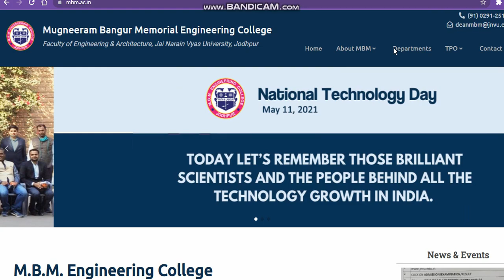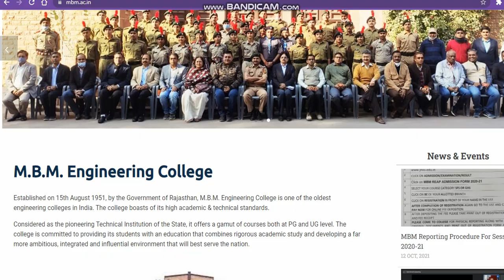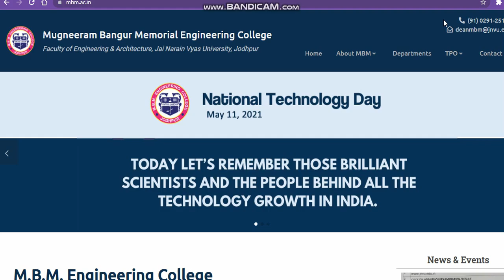Mbm Engineering College Direct Admission 2021|Reap Spot Round 2021| Reap Rajasthan Direct Admission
# All About Reap Rajasthan Reap2021
Rajasthan State Level Engineering Entrance
All About Reap 2021
Reap Rajasthan admissionregistration2021
howtogetadmissioninReap Rajasthan
Reap Rajasthan Admission 2021
howtogetadmissioninReap Rajasthan 2021
Reap Rajasthan admissionprocess2021
# All About mbmjodhpurdirectadmission2021
Reap Rajasthan meadmissionkasele
howtogetadmissioninReap Rajasthan
# All About Reap Rajasthan rajasthanstateengineeringentranceexam
Reap Rajasthan admissionregistration2021
howtogetadmissioninReap Rajasthan
Reap Rajasthan
howtogetadmissioninReap Rajasthan 2021
Reap Rajasthan admissionprocess2021
# All About mbmjodhpurdirectadmission2021
Reap Rajasthan meadmissionkasele
howtogetadmissioninReap Rajasthan
Reap Rajasthan admissionregistration2021
howtogetadmissioninReap Rajasthan
Reap Rajasthan
howtogetadmissioninReap Rajasthan 2021
Reap Rajasthan admissionprocess2021
# All About mbmjodhpurdirectadmission2021
Reap Rajasthan meadmissionkasele
howtogetadmissioninReap Rajasthan
Reap Rajasthan admissionregistration2021
howtogetadmissioninReap Rajasthan
Reap Rajasthan
howtogetadmissioninReap Rajasthan 2021
Reap Rajasthan admissionprocess2021
# All About mbmjodhpurdirectadmission2021
Reap Rajasthan meadmissionkasele
howtogetadmissioninReap Rajasthan
Reap Rajasthan admissionregistration2021
howtogetadmissioninReap Rajasthan
Reap Rajasthan
howtogetadmissioninReap Rajasthan 2021
Reap Rajasthan admissionprocess2021